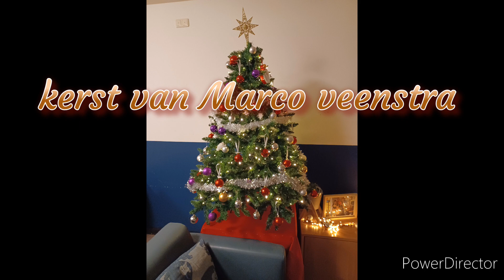nieuwe vlog van familie veenstra Marco en kiko en sky en colosso op kinderboerderij